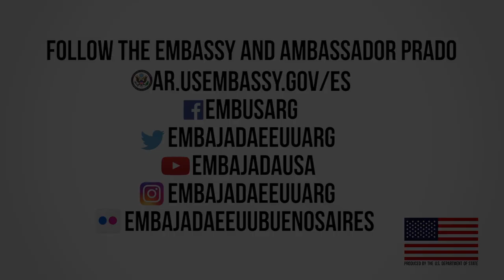Meet Edward Prado, the New U.S. Ambassador to Argentina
Edward Prado is honored to be the new U.S. ambassador to
Argentina.